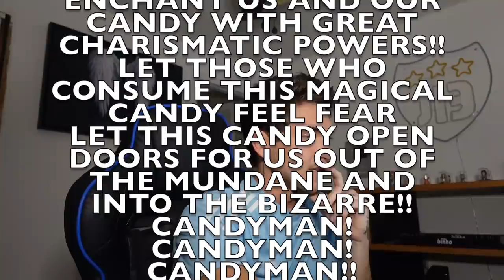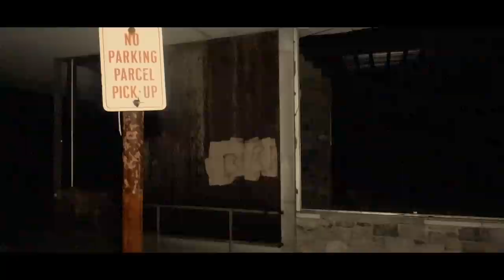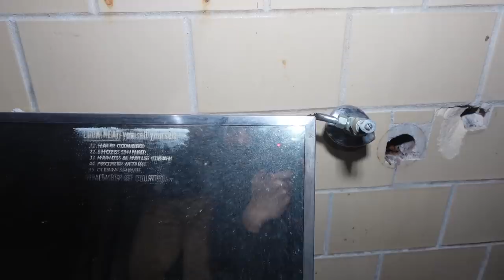When you see this bowl of candy.. DONT TAKE IT! RUN AWAY FAST! (Candyman Ritual at 3AM)